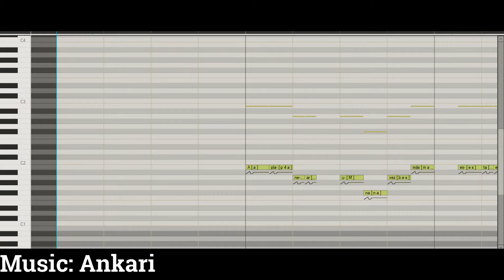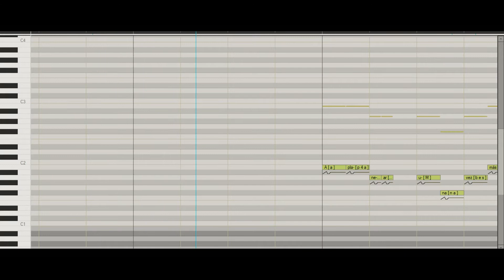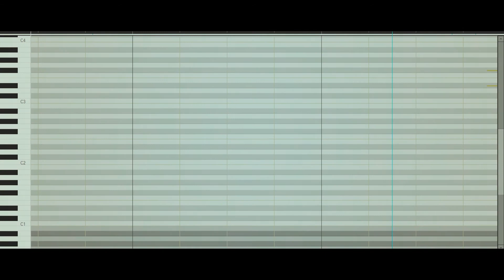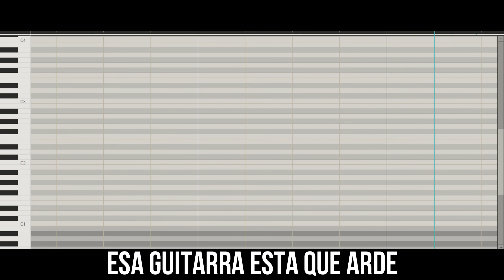【ESPAÑOL/SPANISH】【KAITO/カイト & HATSUNE MIKU/初音ミク】【Maubox】Si Lo Puedes ReconoceR【VOCALOID COVER/カバー】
Esta es una de mis canciones favoritas de Maubox, espero que algun dia vea mi cover Maubox y espero que les guste.
Oh, y tambien, es la primera vez que uso a KAITO para un cover en español, creo que dio un buen resultado para ser la primera vez que lo uso.
Credits:
Guitars: Joselo Santander
Lyrics: Lluvia
Art: Hikusa

VOCAL COVER: KAITO & Hatsune Miku
Edit VSQx(solo edite los fonemas para los VOCALOID Japonés)/Mixing/: NIKO P